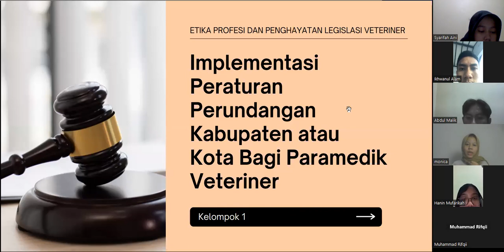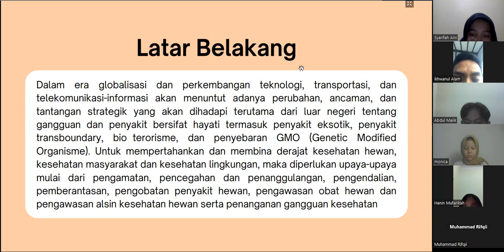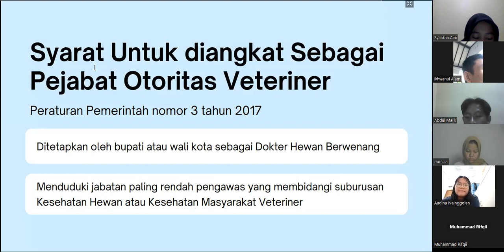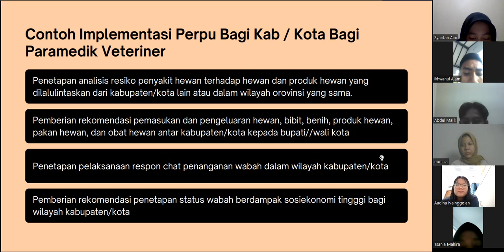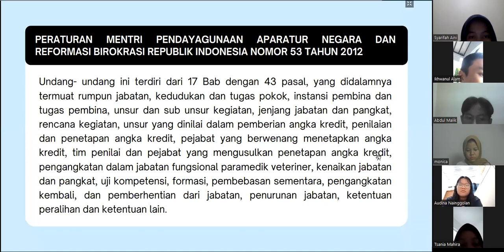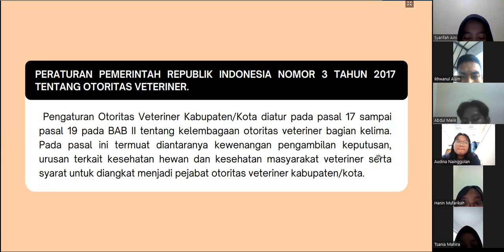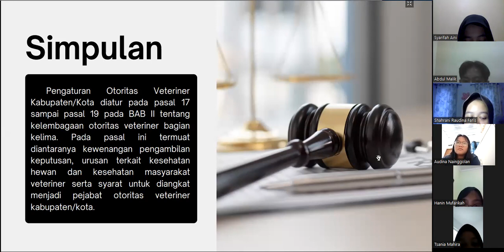Kelompok 1 [PBL #3] Implementasi Peraturan Perundangan tingkat Kabupaten/Kota bagi ParamedikVet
Topik: Implementasi Peraturan Perundangan tingkat Kabupaten/Kota bagi Paramedik Veteriner
Mahasiswa:
1 J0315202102 Shahrani Raudina Faris P 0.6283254
2 J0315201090 Audina Nainggolan P 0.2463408
3 J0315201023 Tsania Mahira P 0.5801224
4 J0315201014 Syarifah Aini P 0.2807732
5 J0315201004 Monica Gusti Annisa P 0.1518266
6 J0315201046 Abdul Malik L 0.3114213
7 J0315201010 Ikhwanul Alam L 0.387763
8 J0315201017 Hanin Mufarikah P 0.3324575